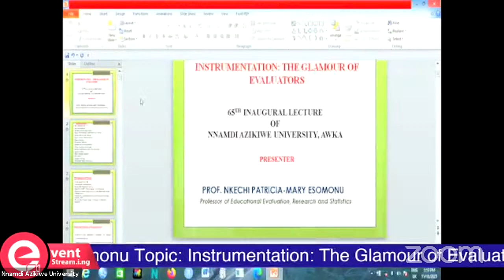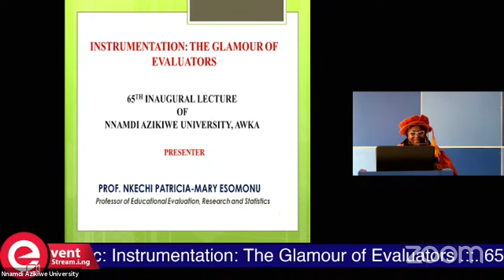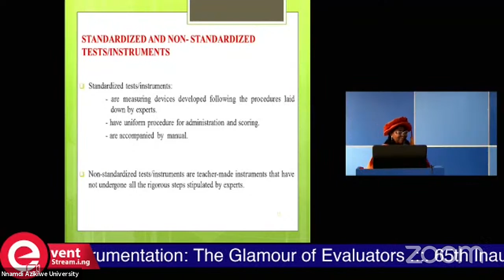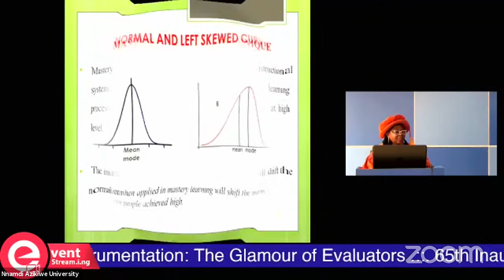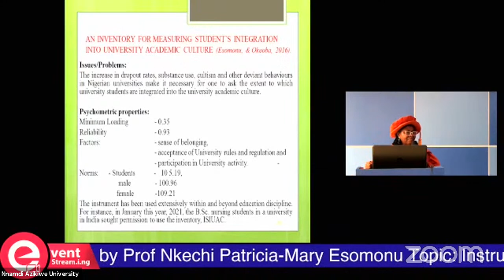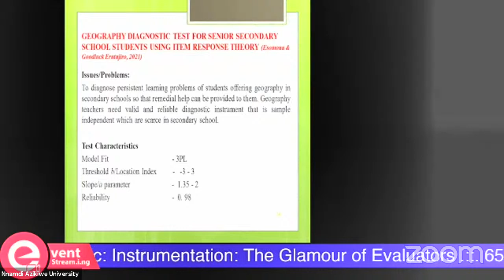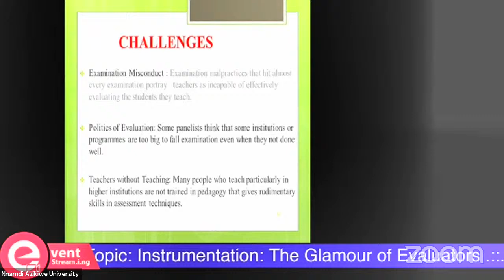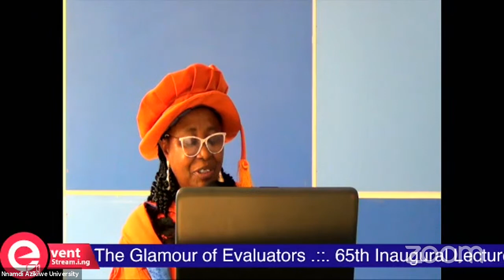65th Inaugural Lecture Series by Prof Nkechi Patricia-Mary Esomonu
65th Inaugural Lecture Series by Prof Nkechi Patricia-Mary Esomonu

Topic: Instrumentation: The Glamour of Evaluators